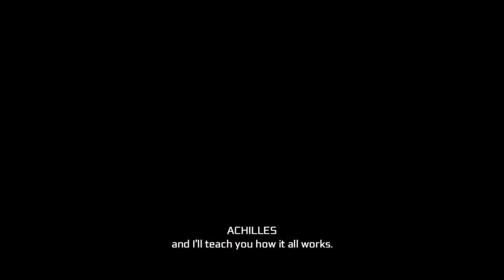Assassin creed lll remastered: walkthrough 27 (Description)